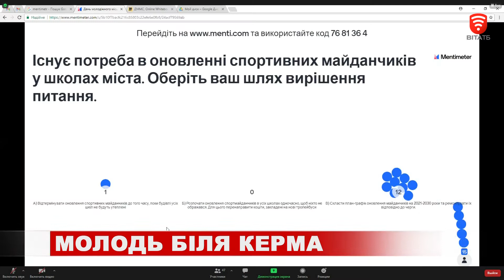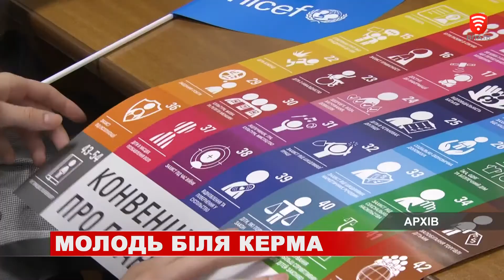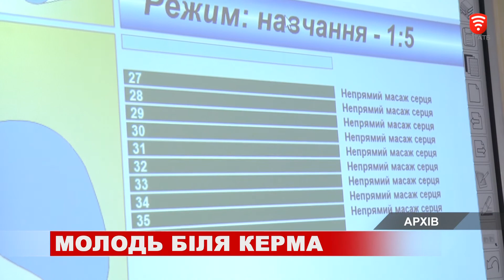Юні лідери відзначили «День молодіжного самоврядування»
Їм лише 16, а вони вже вирішують: як житиме вінницька об’єднана громада подальші 10 років. Учнівські лідери святкували День молодіжного самоврядування. Цього року, у зв’язку із пандемією, він пройшов в режимі онлайн. Спілкувалися з міським головою, його заступниками та керівниками департаментів. Практика залучення молоді до вирішення реальних проблем – відносно нова. У 2017 її підтримали Президент Франції Емануель Макрон та Прем’єр-міністр Канади Джастін Трюдо. А два роки тому перше «дитяче» засідання Уряду України провів Прем’єр-міністр України Володимир Гройсман. Вінниця - долучилася до ініціативи вдруге. Що ж найбільше турбує школярів?